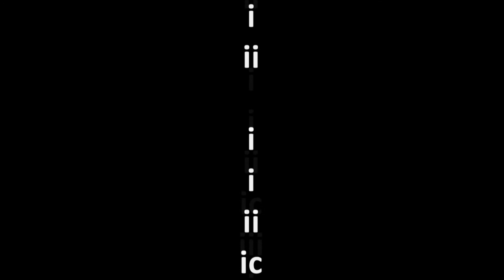the TELEPORTER 2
i decided to make a revized and extended version of the teleporter 2